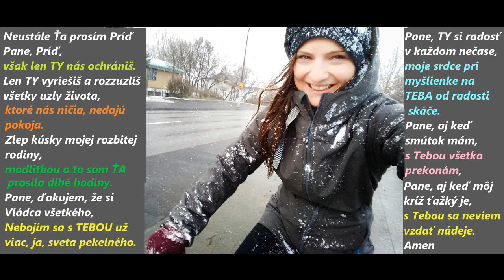Uzdravenie mojej rodiny Modlitba